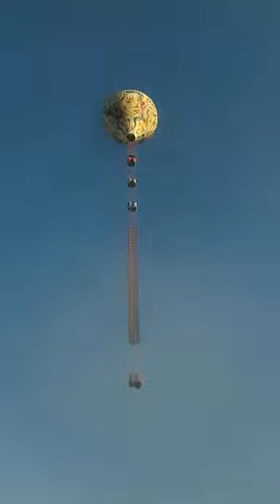Desastre total, veja como soltar balão é perigoso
Soltar balão é perigoso tanto para quem solta como para outras pessoas, tudo que sobe, depois desce, e neste caso pode causar incêndios.